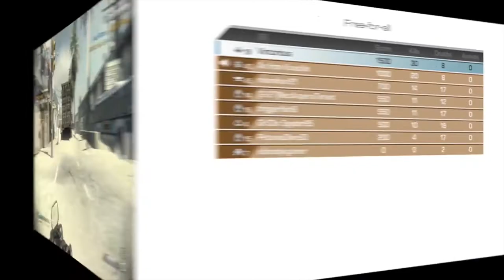The Highlights of 100 (Part 1)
A compilation of moments throughout my first 100 videos on youtube. Most of the clips involve playing video games and capturing random moments with friends.

Introductions, Love, and Hate   0:15
              Getting Pissed            2:44
                   Fails                       9:03